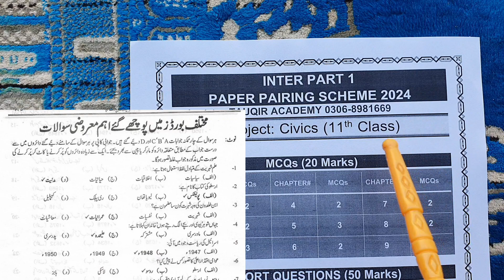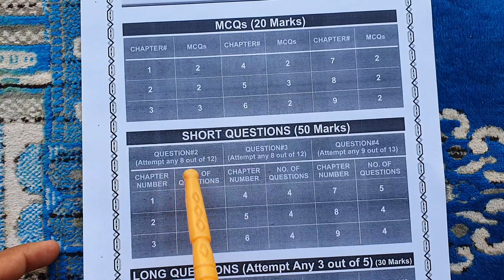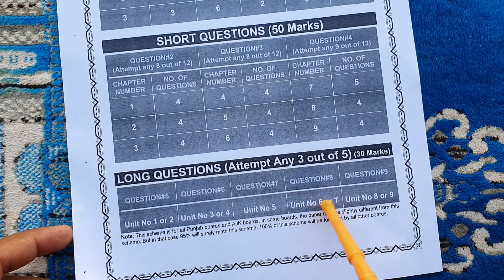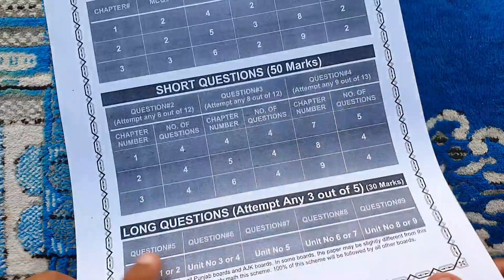Civics Class 11 Paper Pairing Scheme 2024 | 1st Year Civics Paper Pairing Scheme 2024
Asslam_o_Alikum Students...!!! Bache ap se pehle scheam disscuss krne ka maqsad ye h k ap apna
 waqt zaya kiye bgayr Ap Tyari ker Sako
Class 11 Paper Scheme Civics 2024

Class 11 Paper Scheme 2024 Civics, Civics 2023 Paper Scheme Class 11, 11th Class Paper Scheme 2024,
1st Year Paper Scheme Civics 2024,
11th Class Civics Paper Pairing scheme 2024,